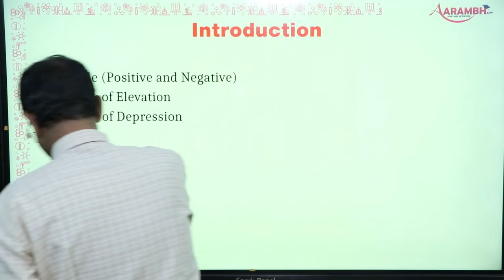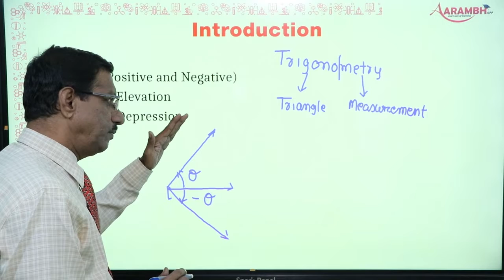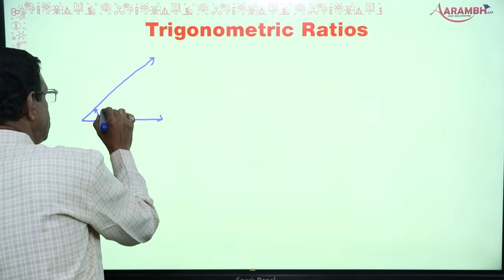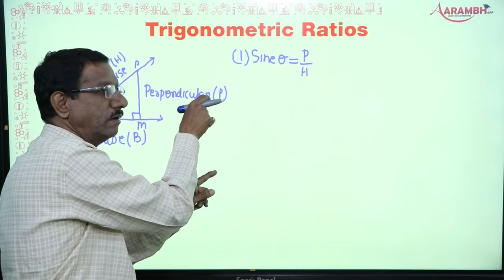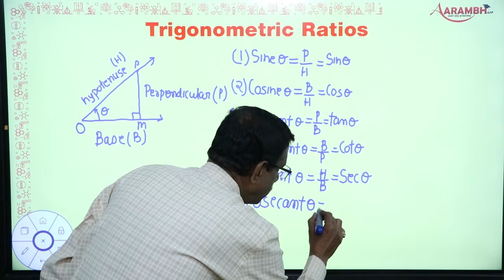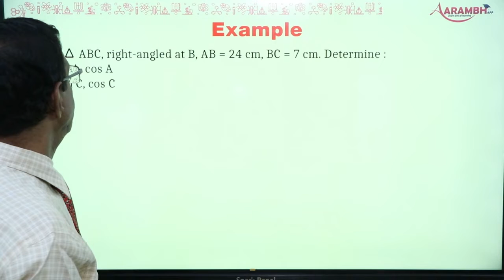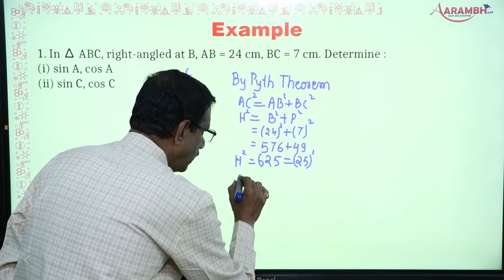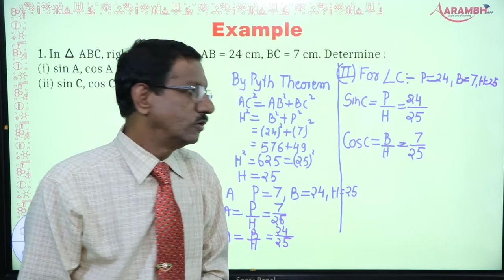The Maths for Class 10 I TRIGONOMETRY I Trigonometry Hindi Video I Part 1 I Chapter 8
Hello Students,
In this video, We are going to cover Maths - Class 10 -  Chapter Number 8 - TRIGONOMETRY.

👉 Play list for Complete  Chapter:

👉 Play list for other  chapter:

👉 Play list for Abacus  Course:

👉 Play list for Vedic Maths  Course:

👉 The chapter has been explained by Pradeep Pandey Sir who has 30+ years of experience of teaching Maths, Physics and Vedic Maths to students. In this Video you will get conceptual learning of Maths. Question from Competitive Exam books and so many books are also included. Watch the video tutorial and other parts of chapter to understand it completely.

👉 Aarambh education is an educational channel we offer high quality video tutorials based on NCERT Syllabus from class 1st to 10th. We do offer video tutorials for Abacus Course (Mental Maths), Vedic Maths and Spoken English.